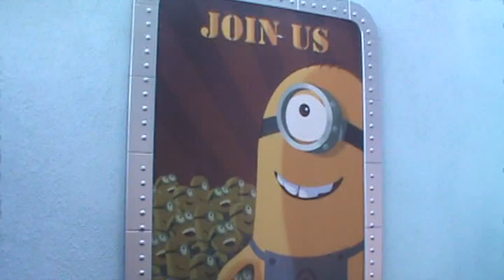Danyel at Universal Studios 2015